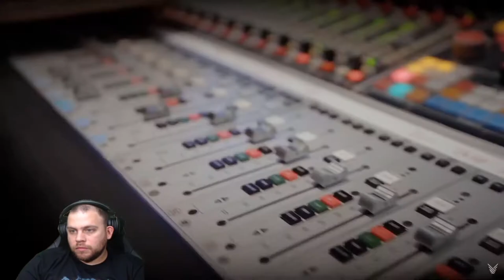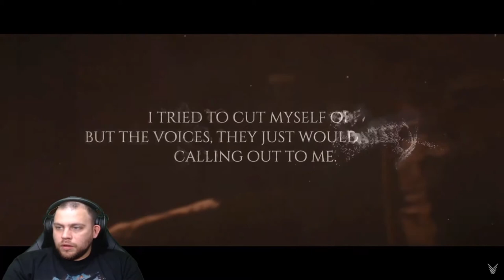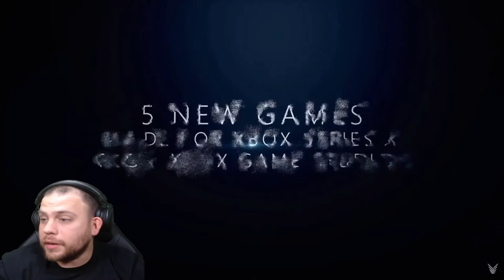Xbox Showcase 2020 Review (Sorry For The Lag)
Come hang out with Chris as he watches the entire showcase check it out now!